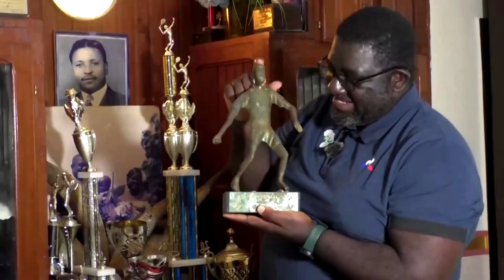Former tennis pro helps Cameroon's kids shine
Joseph Oyebog, a former Cameroonian tennis champion, offers practice sessions for children at little to no cost.